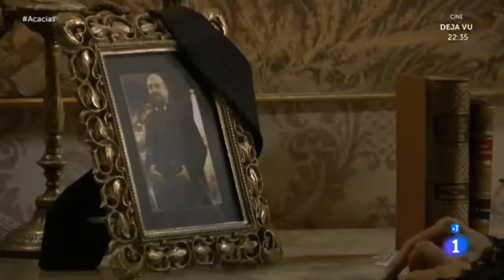Escenas Libersina - Parte 22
Acacias 38 - capítulo 348